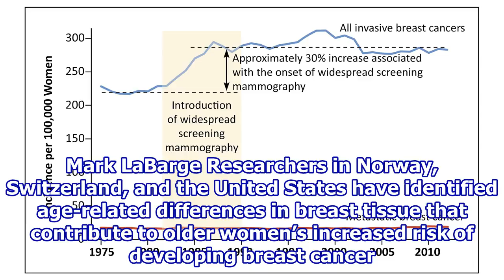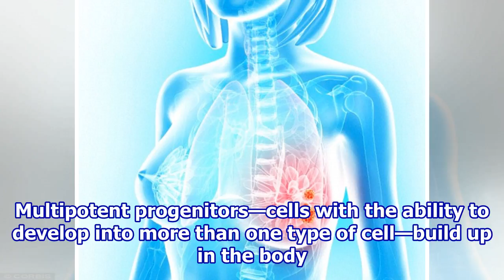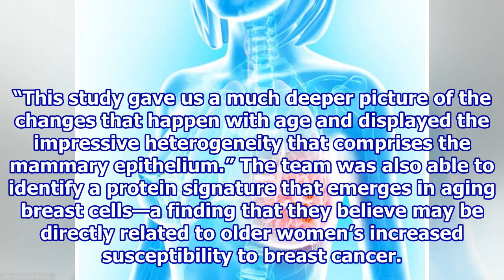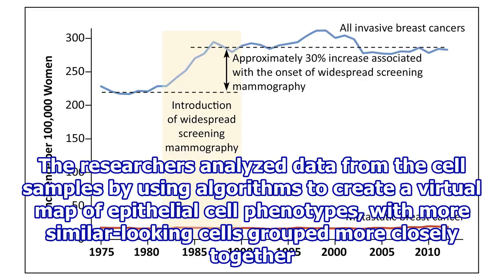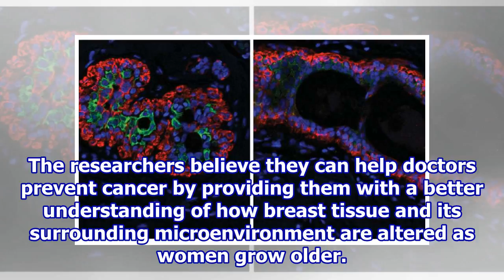Changes in breast tissue increase cancer risk for older women